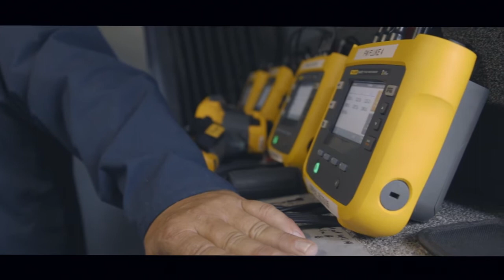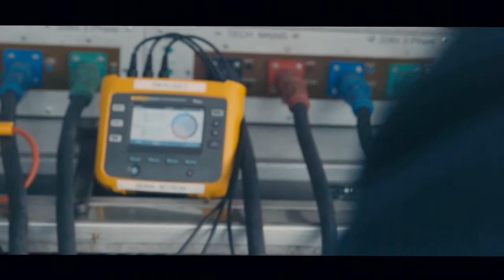How Filmwerks International Uses The Fluke 3540 FC Three Phase Power Monitor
In this video, see how The Fluke 3540 FC Three-Phase Power Monitor made gathering data easier for Filmwerks International and helped them make better decisions.

Uninterrupted power systems (UPS) are a new concept for many field broadcasting companies. With remote monitoring and real-time alarms, the Fluke 3540 FC can help prevent downtime and unexpected outages. Find out how the 3540 FC supported Filmwerks International in converting their UPS system from generators to a more ecofriendly backup system using battery power.

The Fluke 3540 FC monitors equipment for changes in key electrical variables. Current, voltage, frequency, and energy consumption fluctuate when machinery experiences excess load. Screen assets for performance, premature wear, or power cleanliness using the non-invasive 3450 FC.

This award winning three-phase power monitor measures:
• Single or three phase loads
• Voltage, Current and Frequency
• Power including Active Power (VA), Non-active power (var) and Power Factor (PF)
• Total Harmonic Distortion (%)

Remotely monitoring your equipment with the Fluke 3540 FC can help you to:

• Increase uptime: Make data-driven decisions to anticipate trends and prevent downtime
• Save time and money: Reduce your spend on outside labor and costly specialists
• Get data remotely: Get historical records and real-time data on your desktop or the Fluke Connect® App

For more information about the The Fluke 3540 FC Three-Phase Power Monitor, visit at Fluke